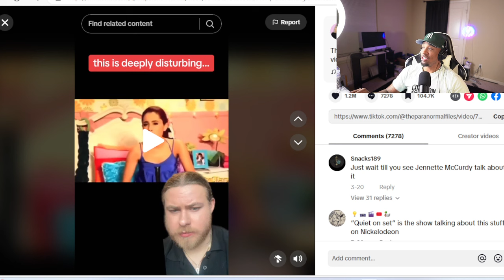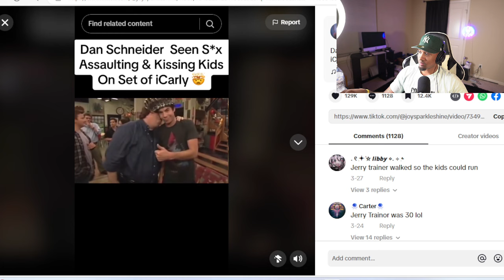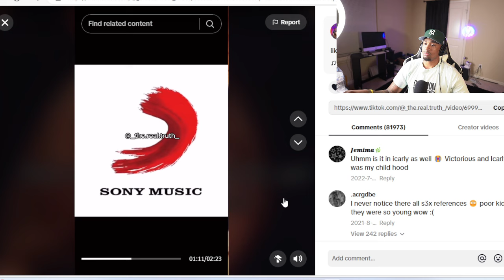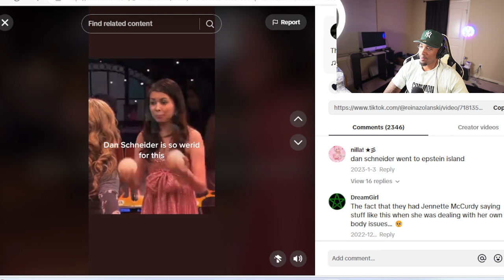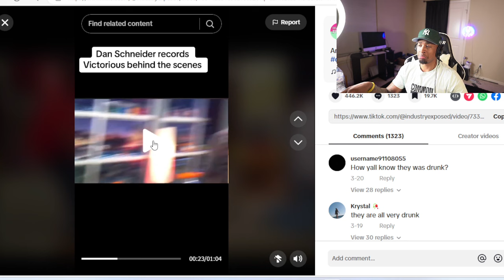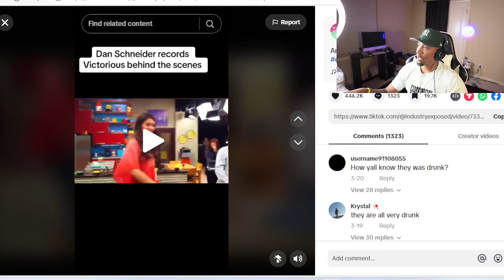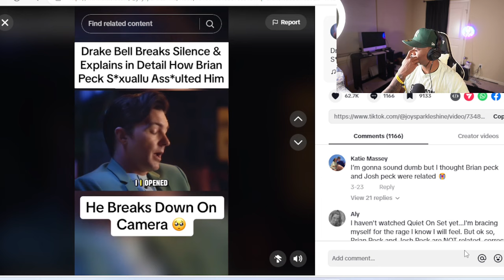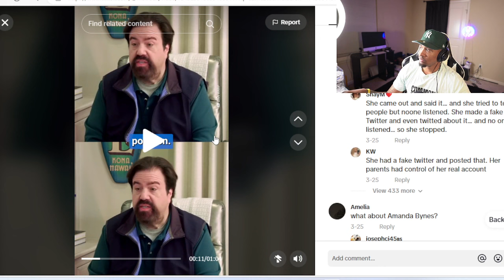Dan Schneider INAPPROPRIATE MOMENTS that will change your Reality | Reaction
TikTok Tybuggyofficial